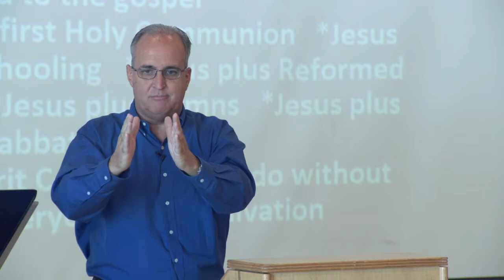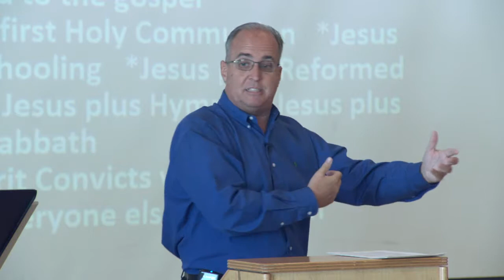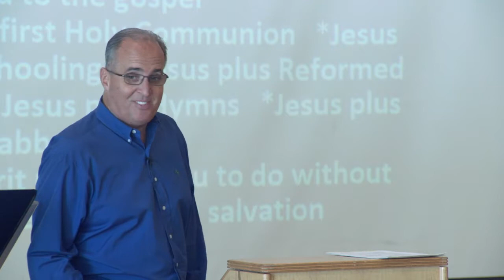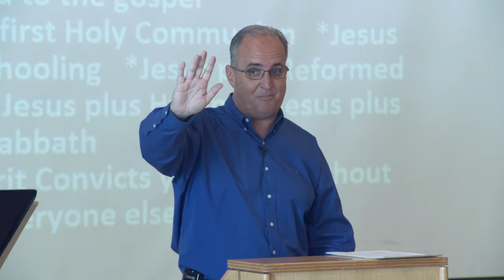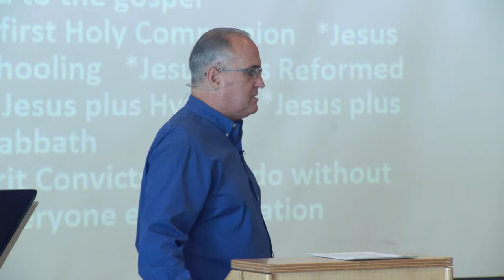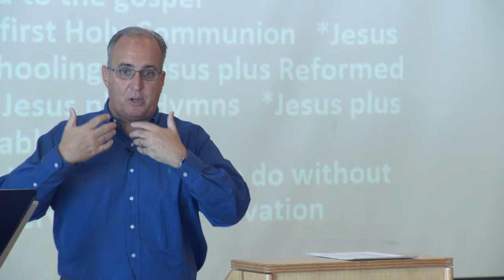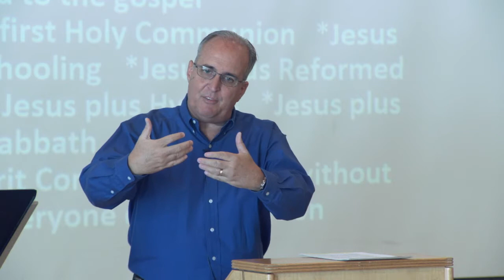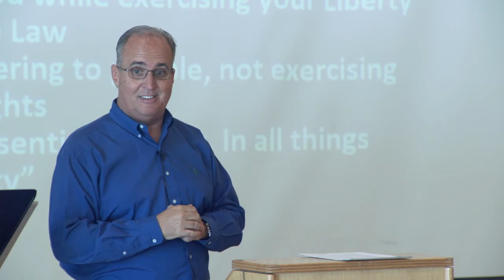"Walking in Unity"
Romans Chapter 14 - Pastor Dave Johnston 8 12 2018